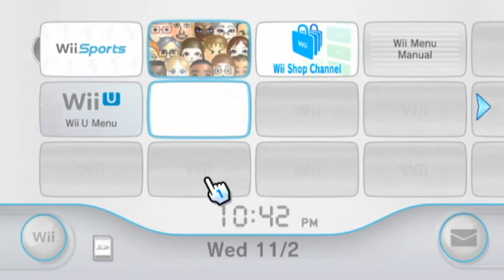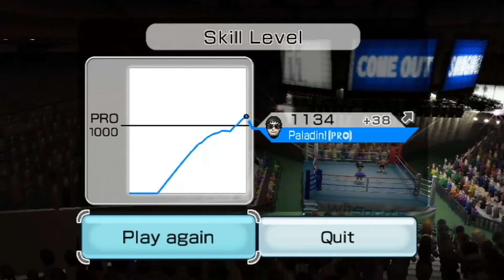Wii Sports Boxing [6] - She Pulled No Punches Alright...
In this video, Paladin fights another feminine fighter, and fought to the bitter end.

YT Gaming: Super Paladin Bros.
Vid.me: SuperPaladinBros.